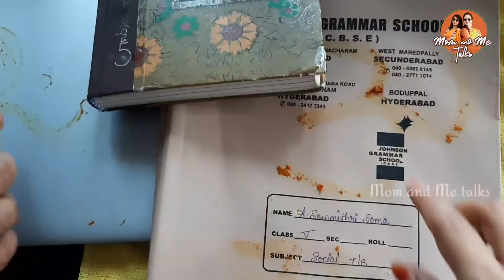My Vinayaka Chavithi Celebrations and Decorations at Home| Ganesh Chathurdhi Prasadams and Pooja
Hi friends, in this video I shared how I celebrated my vinayaka chavithi festival at home. Ganesh Chathurdhi decorations, Prasadams and pooja. Check it out.